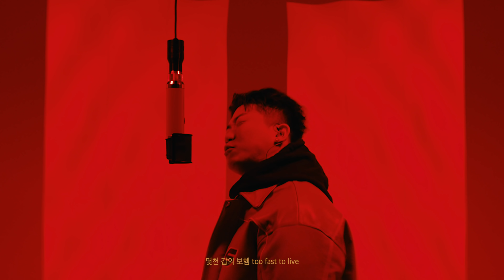창모 (CHANGMO) - 'Vivienne' (Live Performance) | CURV [4K]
창모 (CHANGMO) - Vivienne (CURV)

Exclusive performance of 'Vivienne' from CHANGMO new album
[Underground Rockstar] only on CURV

Follow 창모 (CHANGMO)
CURV
Stands for 'Curated Visual' and showcases the artist’s talent through modern aesthetics and rough texture.